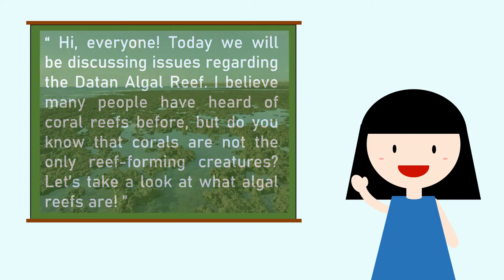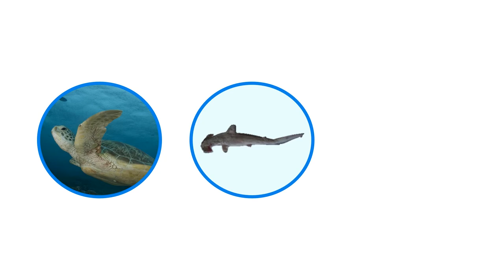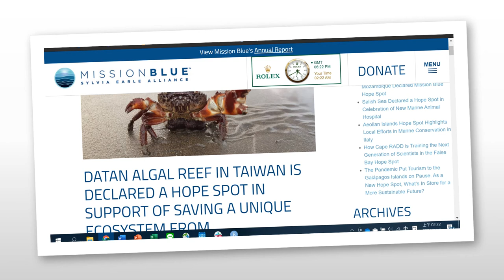Oceanography 101: Datan Algal Reef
This is an UCLA EPSS 15 ocean/climate science communication project for Prof. Tripati.

Image Sources:
0:21 01:32 01:52 02:38
0:28
0:32
01:48
01:50
02:09
02:19

References:
Chen, Y.-J., Hsu, S. M., Liao, S.-Y., Chen, T.-C., & Tseng, W.-C. (2019). Natural Gas or Algal Reef: Survey-Based Valuations of Pro-Gas and Pro-Reef Groups Specifically for Policy Advising. Energies, 12(24), 4682,

Datan algal reef in Taiwan is declared a Hope spot in support of saving a unique ecosystem from industrialization. (2019, March 16).

Fairbridge R.W. (1968) Algal reefs. In: Geomorphology. Encyclopedia of Earth Science. Springer, Berlin, Heidelberg.

Fong, P. & Paul, V. J. (2011) Coral Reef Algae.Coral Reefs: An Ecosystem in Transition, edited by Dubinsky, Zvy and Stambler, Noga., 241–272. Springer Science + Business Media B.V.

Heard, J., Tung, W., Pei, Y., Lin, T., Lin, C., Akamatsu, T., &amp; Wen, C. K. (2020). Coastal development threatens DATAN area supporting greatest fish diversity at Taoyuan Algal Reef, northwestern Taiwan. Aquatic Conservation: Marine and Freshwater Ecosystems, 31(3), 590-604.

Liou, CY., Yang, SY. & Chen, C.A.(2017) Unprecedented calcareous algal reefs in northern Taiwan merit high conservation priority. Coral Reefs 36, 1253.

TEDx Talks. (2021, February 11). Algal reef, the hidden heritage of Taiwan | Hui-Chen Lin | TEDxDadun [Video]. Youtube.